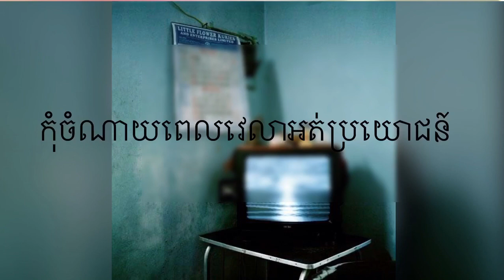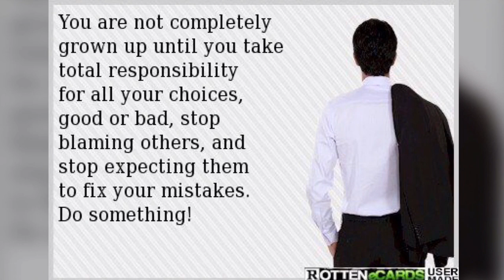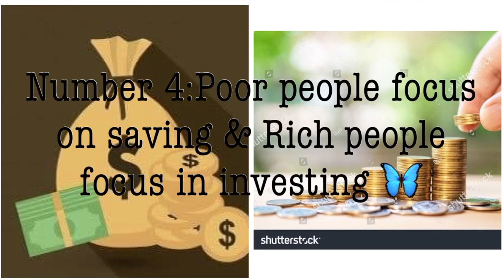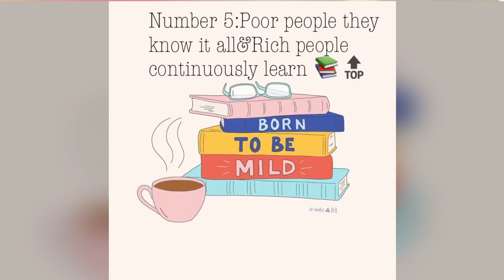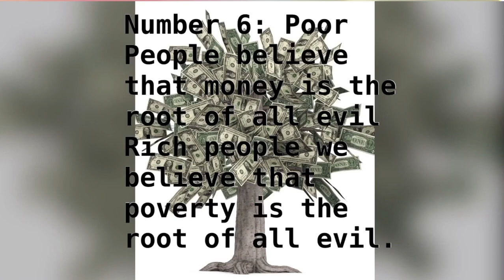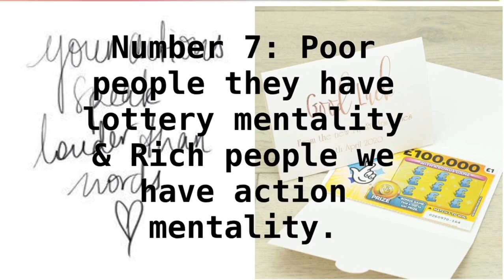ទម្លាប់7យ៉ាងដែលអ្នកក្រធ្វើ❌តែអ្នកមានមិនធ្វើ✅ | The difference between poor people & Rich people.